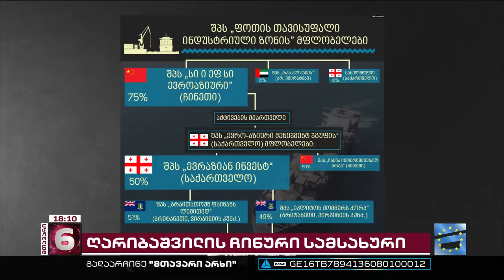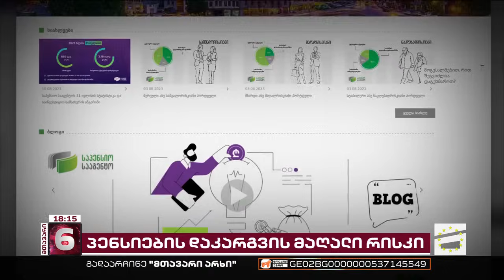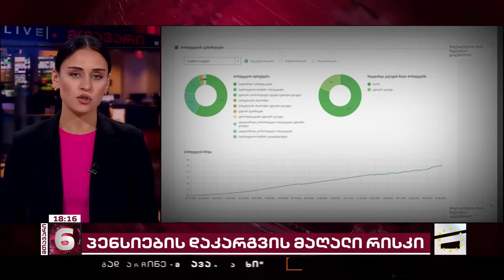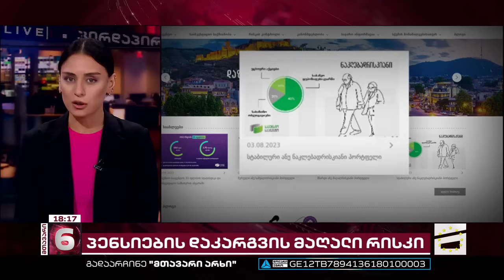მთავარი 6 საათზე - 15.08.2023